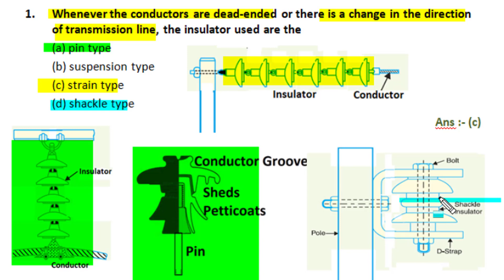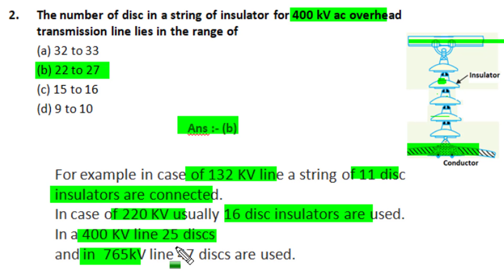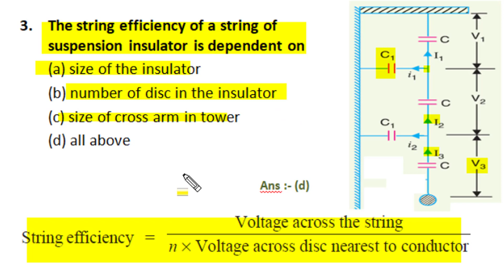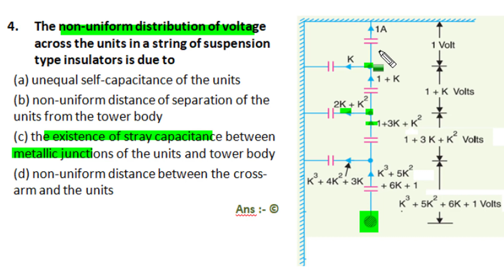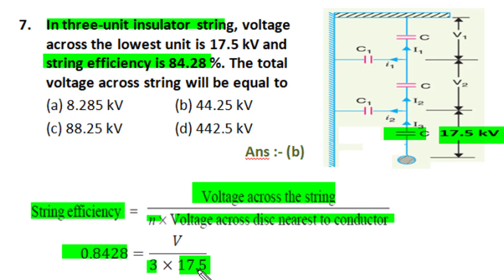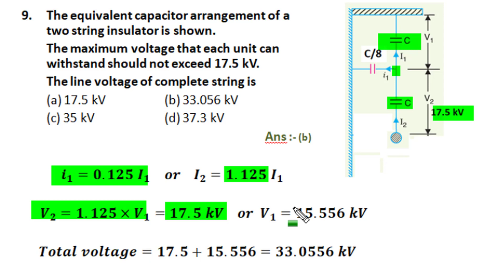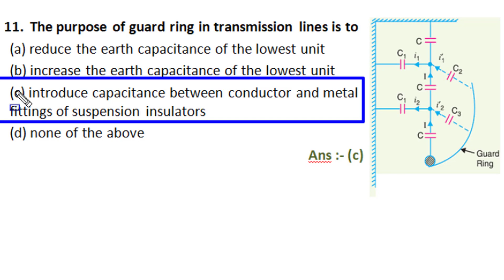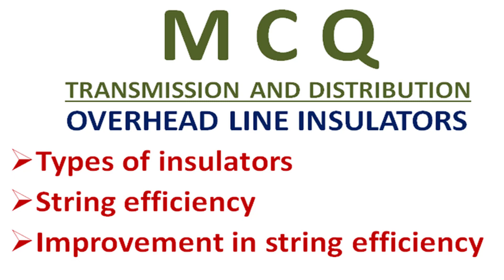Overhead Line Insulator | PIN | Suspension | Strain | String Efficiency | Guard Ring | Flash over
Explain insulator of overhead power transmission line. All Pin, suspension, strain insulator are described. String efficiency questions and numerical problems are explained. Flash over voltage and puncture voltage is described.

Link for this and other video on MCQ of different electrical engineering topics